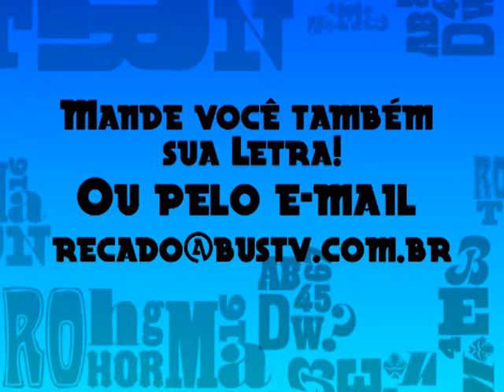Mande Sua Letra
Mais uma vez a BusTV sai dos ônibus e vai para as ruas ouvir o que você tem a dizer. O Mande Sua Letra dessa vez, é de uma rapaz, que comunica a todos os empresários sua disponíbilidade no mercado de trabalho, e espera ser contratado. Confira e Mande Sua Letra.